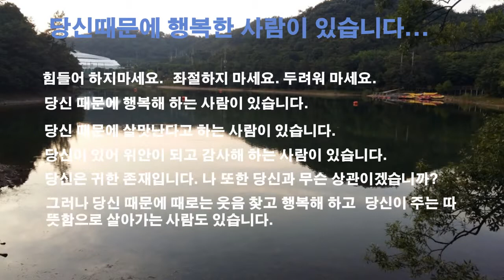당신때문에 행복한사람이 있습니다